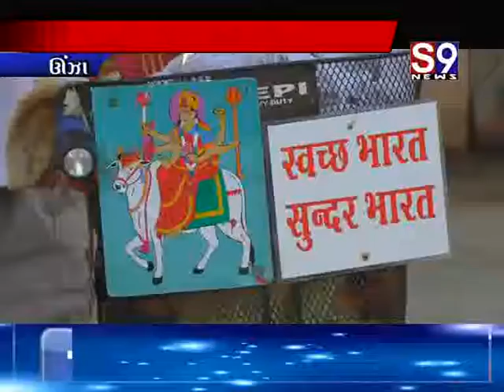ઊંઝા : બેટી બચાઓ બેટી પઢાઓ અભિયાન